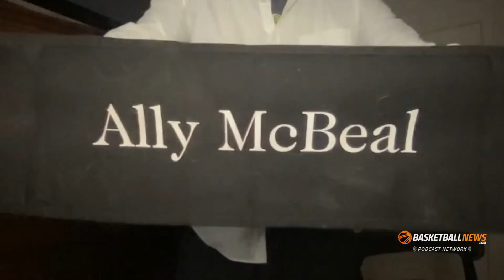Rich Eisen on Tom Brady’s Retirement, Eagles-Chiefs Super Bowl, Patrick Mahomes’ Greatness, More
On the latest episode of the Rex Chapman Show with Josh Hopkins, the guys are joined by NFL Network Analyst and the Host of The Rich Eisen Show, Rich Eisen. After Tom Brady retired from the NFL, again, his fellow Michigan man speaks to the Greatest to ever lace them up in the NFL, plus the upcoming Super Bowl with the Chiefs and Eagles. Is Patrick Mahomes the one player that could chase Brady's all-time success?